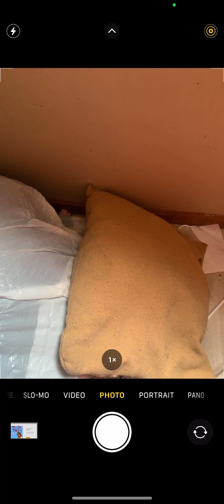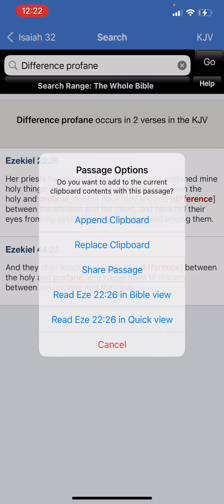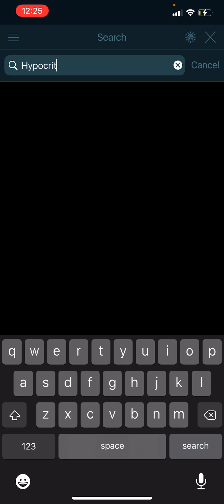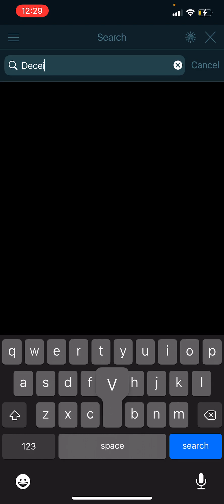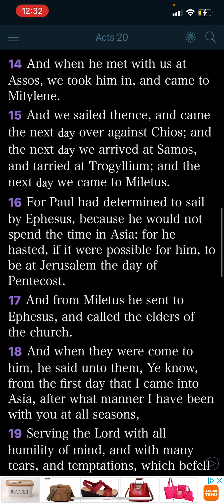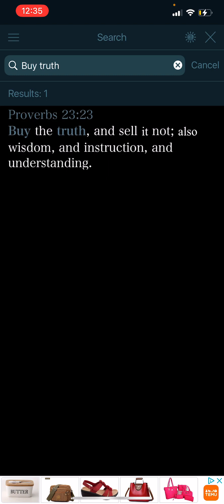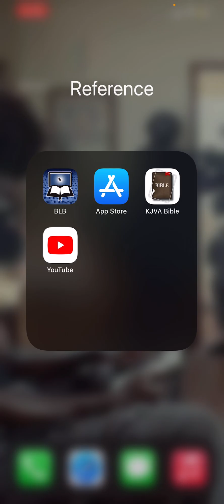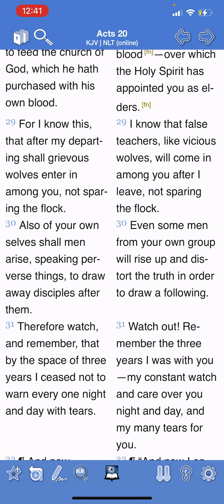I beg your pardon?! Prayer requests and Hebrew name consultations, say it ain’t so.